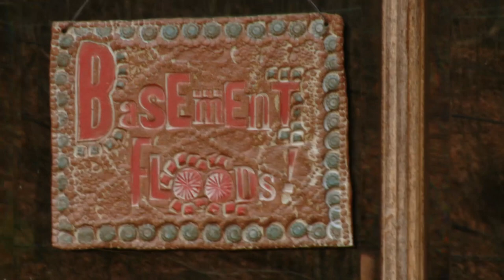Tom Van Stockum - Going Time (Official Video)